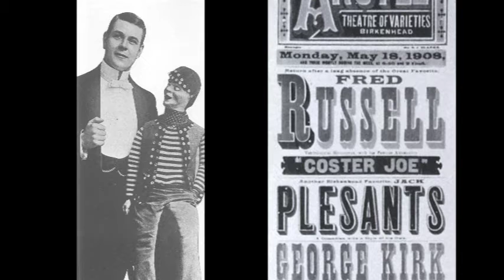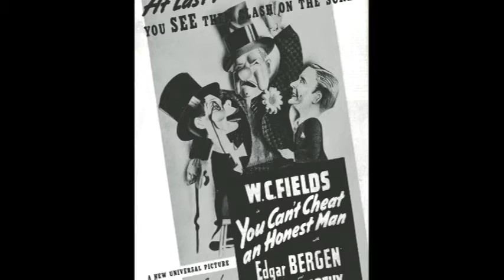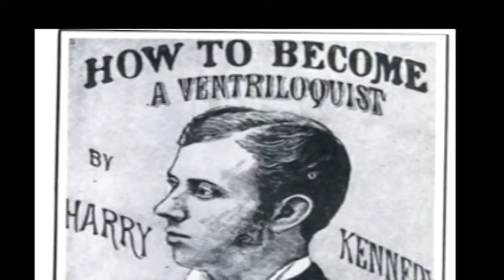Magic (1978) Fats & Friends (1/3)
A behind the scenes look at the 1978 film Magic starring Anthony Hopkins.